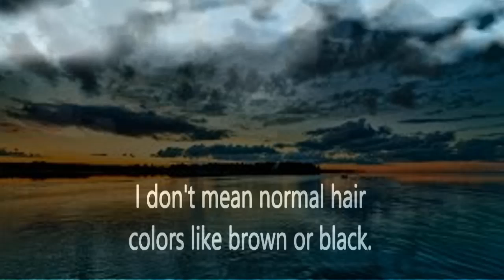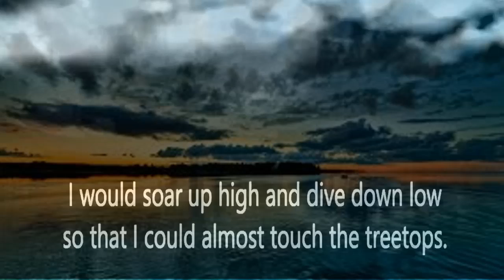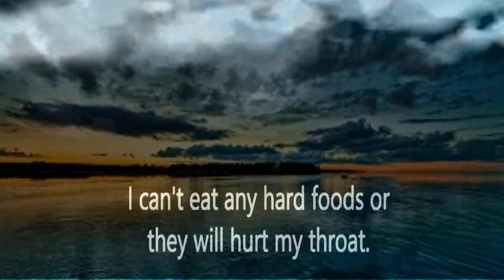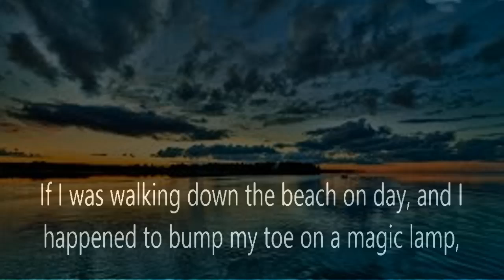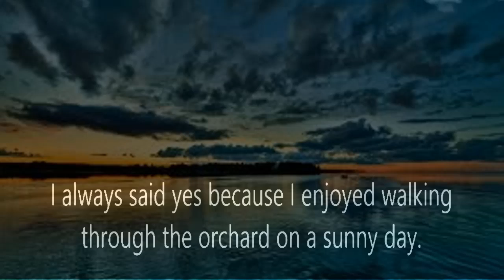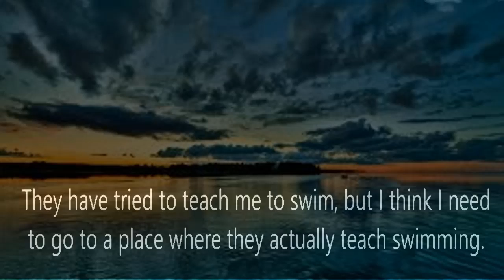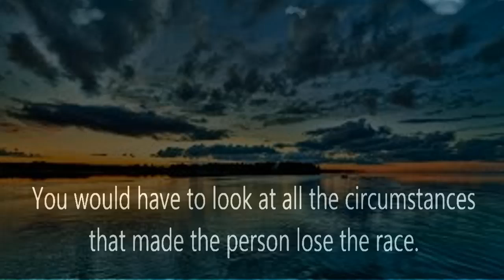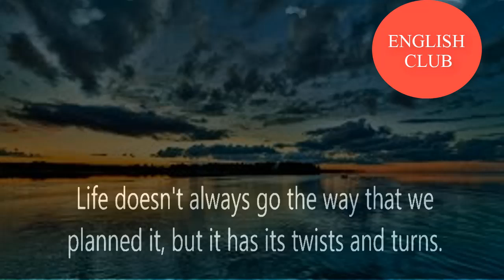60 Phút luyện nghe tiếng anh A2 cơ bản - English listening learning Level 1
60 Phút luyện nghe tiếng anh A2 cơ bản
 English listening learning Level 1